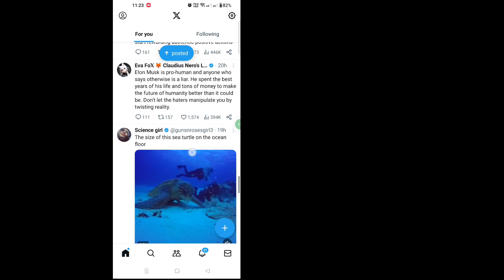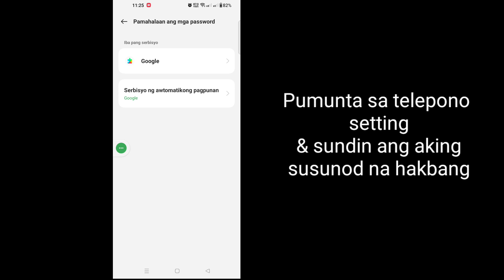Paano Hanapin ang Iyong (X) Twitter Username at Password | Paano Makita ang Twitter Password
Dito sa tutorial na ito, ipapakita ko kung Paano Hanapin ang Iyong (X) Twitter Username at Password. Ito ay isang napakasimpleng paraan at Paano Makita ang Twitter Password sa ibaba nang hindi lumalaktaw.

 Paano Makita ang Twitter Password